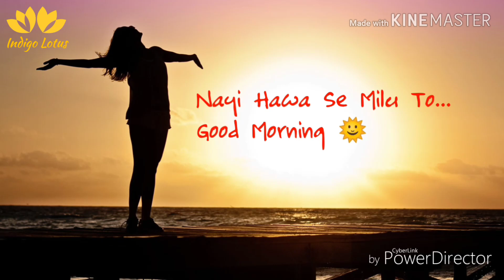Good morning whatsapp status | Ek ladki ko dekha toh aisa laga | HD song with lyrics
Link of our YouTube channel is as follows

Good morning whatsapp status with lyrics
HD song with lyrics
good morning status
good morning status with lyrics
good morning
good morning song
good morning song with lyrics
good morning beautiful
morning status
morning status with lyrics
morning song
morning song with lyrics
ek ladki ko dekha to aisa laga
Ek ladki ko dekha toh aisa laga
beautiful morning
indigo lotus
indigolotus